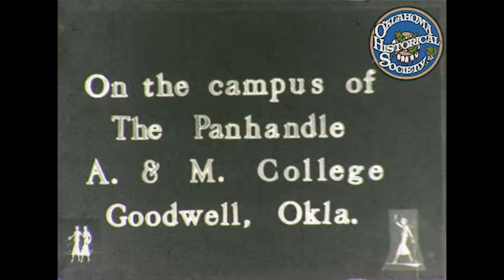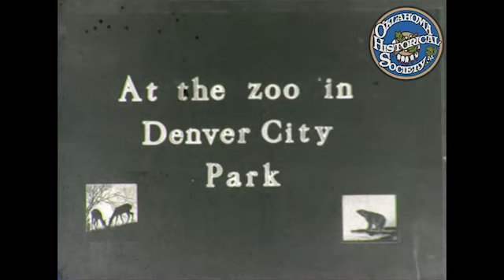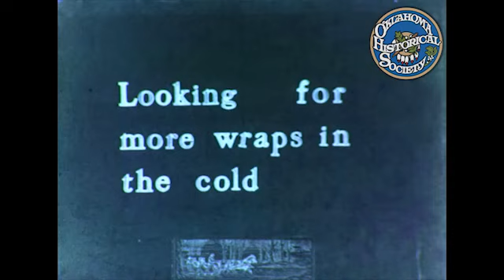Our Trip West 1936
A mixture of color and black and white film of the Pruett family vacation to the west in 1936. Film is slated as follows: The Pruett's trip west August 1936, Stuck on the great salt plains of Oklahoma, On the campus of the Panhandle A&M College Goodwell, Oklahoma, Raton Pass New Mexico, In the garden of the gods (Colorado Springs), The Cliff Dwellings, Home of a Hopi Indian, Their outdoor oven, Agness and Dressler waited in the park at Manitou, The Colorado State Capitol, Winnie Hicks our hostess, Dressler and Mrs. Rand, Mrs. Rand's back yard, At the zoo in Denver City park, Monkey island, Lunch in the park, Big Thompson Creek Colorado, The woodman in our Camp, Our Cabin Near Estes park, Rocky Mountain park, On the Ridge road the longest high road in the world, The Chipmunks, Looking for more wraps in the cold, A snow scene in August, Lunch high above the timber line, West of the Great Divide, The End

Creator: Pruett, Haskell (Creator)
Coverage: Colorado,New Mexico
Resource Type: Image -- Moving Image
Extent: (quantity/size) 17 minutes 53 seconds
Media: 16 mm film; video/avi 1920x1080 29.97 FPS
Subjects: Family Vacations / Parks-- Colorado